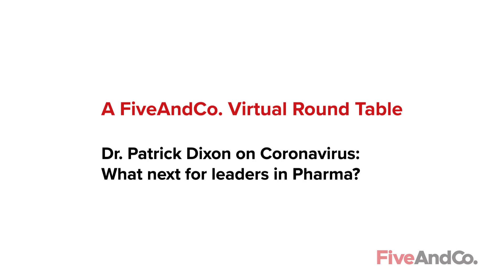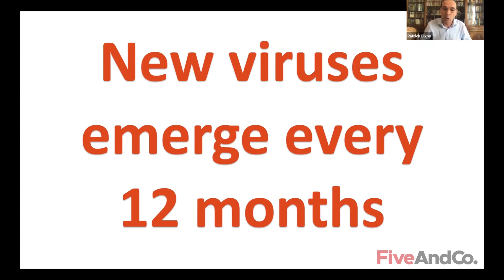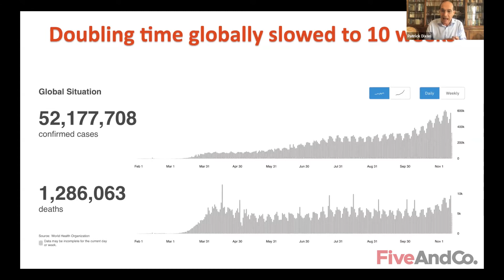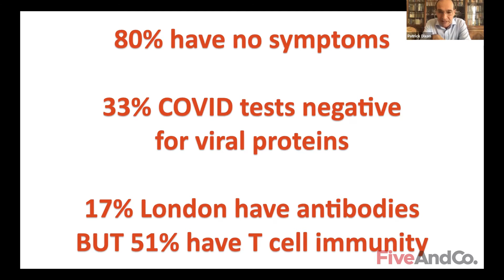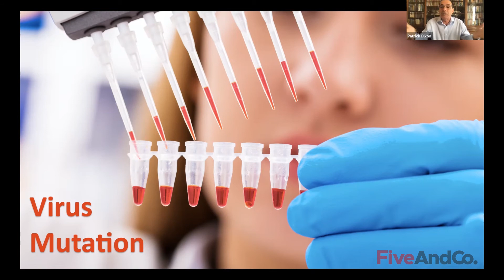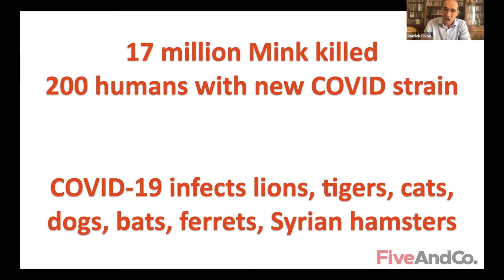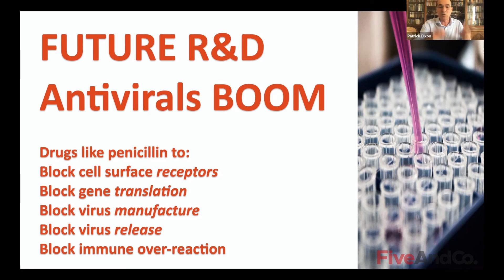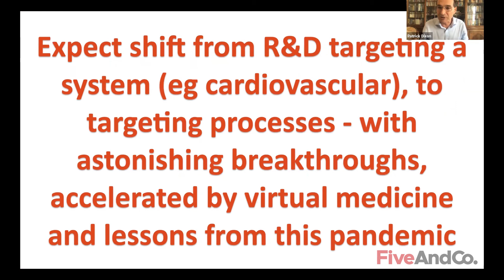The Truth about COVID. Impact on future of healthcare, vaccines, pharma. Healthcare Keynote Speaker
Future of health care keynote speaker. Truth about COVID - why pharma innovation is too slow.  How to accelerate global responses to new viral pandemics like COVID-19. Truth about COVID-19 vaccines, lack of effective antiviral therapies.  Statistics on global pandemic and government responses.  Risks of future viral pandemics and potential impact on health care.  Dr Patrick Dixon is a Futurist, physician and keynote speaker - Virtual keynote for Five&Co Ltd client event - Pharma executives.